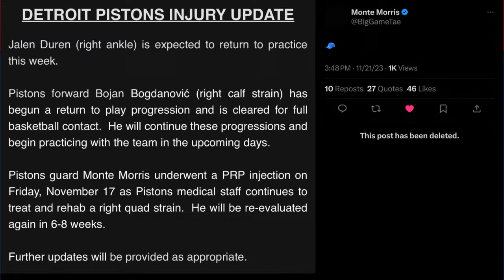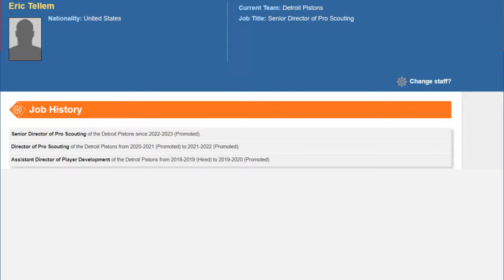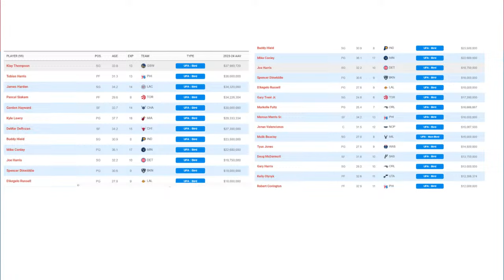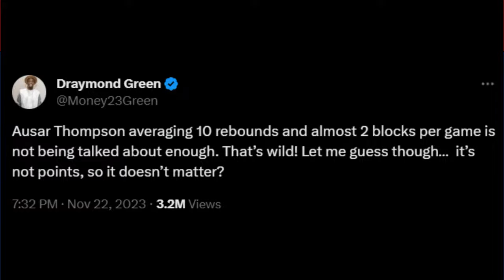Detroit Pistons backcourt looks great | The Pistons Talk Podcast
On The Pistons Talk Podcast, Anthony and Lance discuss the latest news and rumors about the Detroit Pistons.